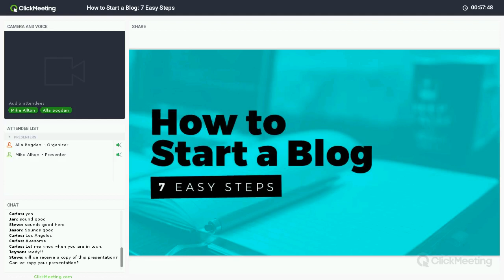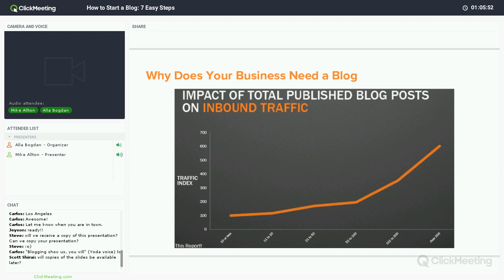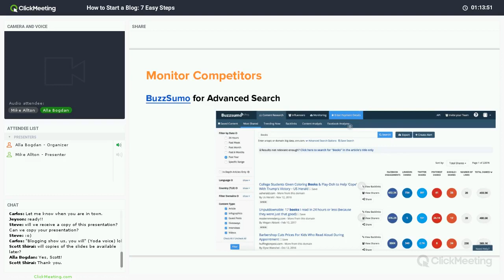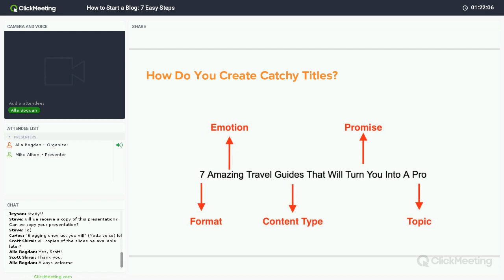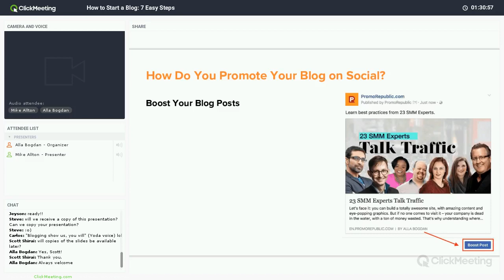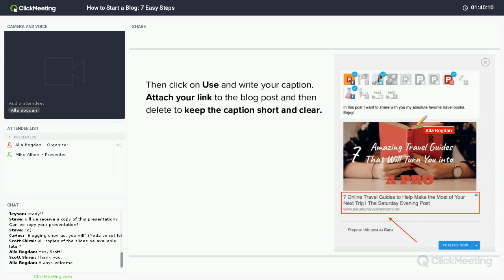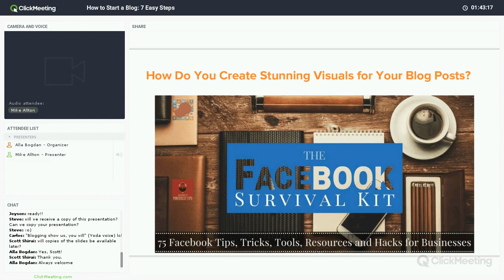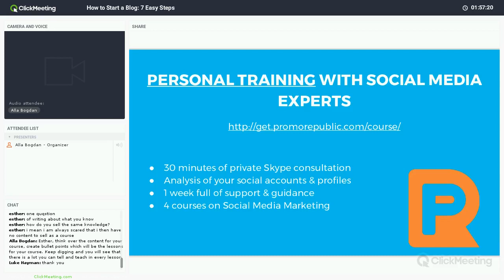How to Start a Blog: 7 Easy Steps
Webinar's author and speaker is Alla Bogdan, chief content marketer at PromoRepublic. Her posts and methods are widely published and discussed at Social Media Examiner, The Next Web, Social Media Today and more. Her experience in creating hundreds of content plans and social media strategies made her a beautiful guru of modern web marketing.